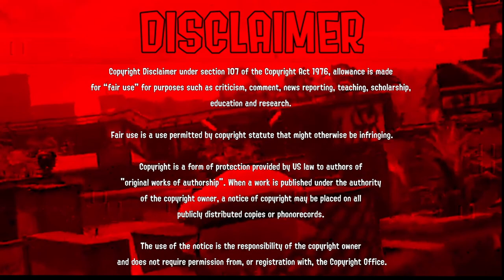MULTIKILLS and KILL CLIPS Before Splatoon 3 Compilation #4 | Splatoon 2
Very Old Video, excuse the old logo. It was a Splatoon 2 video from 2022.

"Music"

- Half Life - Diabolical Adrenaline Guitar(Valve)
- Half Life - Drums & Rift(Valve)
- Fight Like Hell - White Bat Audio @ Karl Casey

"Socials"

▶▶Discord Server(TV-14 Only):

"Timestamps"

0:00 - Intro
0:30 - Multikill Montage
8:47 - Outro